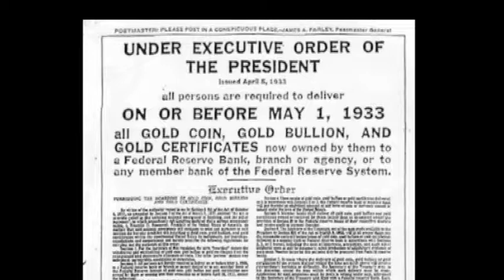FDR and His Treasonous Judges